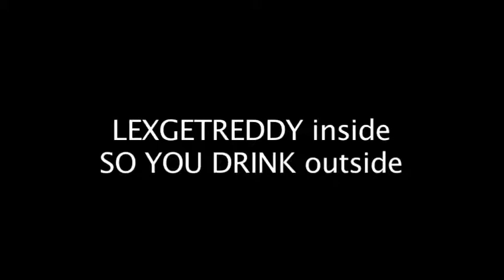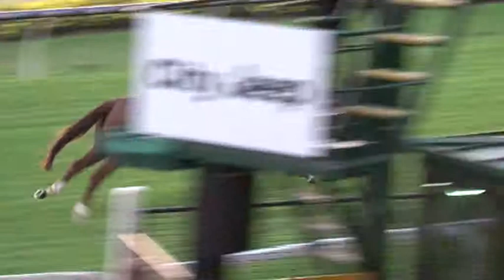MVRC Track Gallops - 22 March 2015